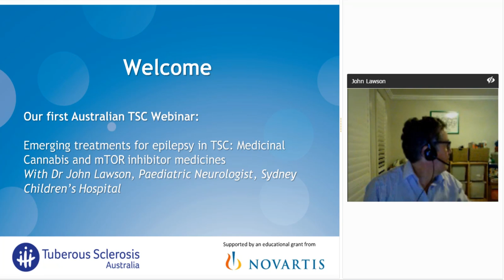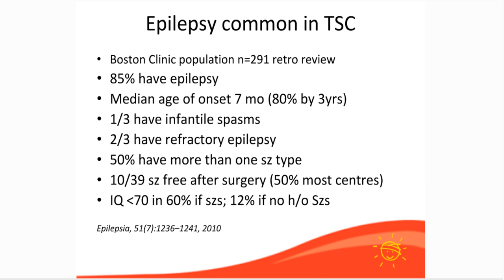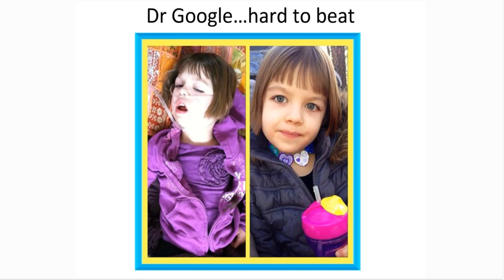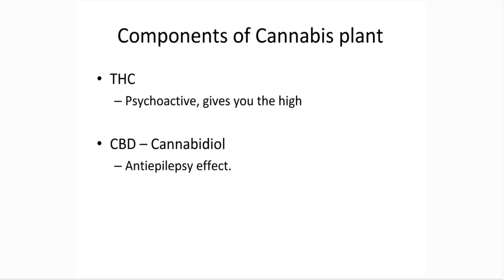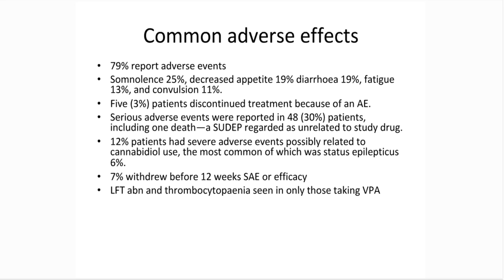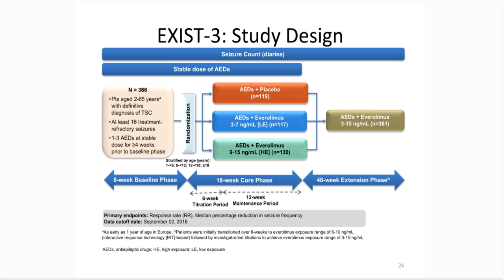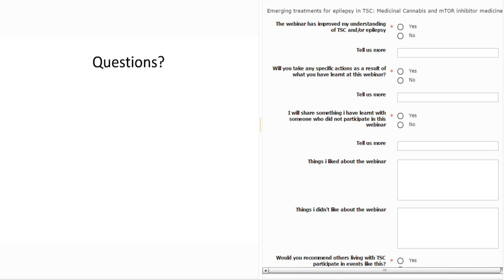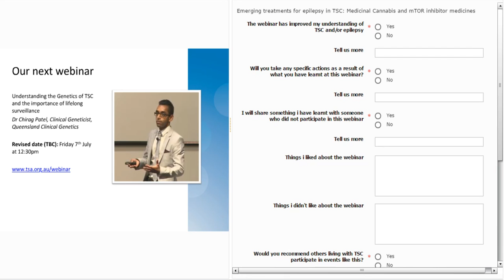Emerging Emerging treatments for epilepsy in TSC: Medicinal Cannabis and mTOR inhibitor medicines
A webinar from Tuberous Sclerosis Australia. Presented by Dr John Lawson, Paediatric Neurologist, Sydney Children’s Hospital.